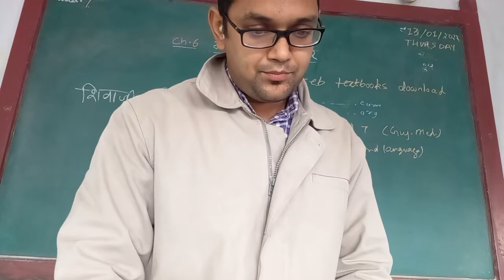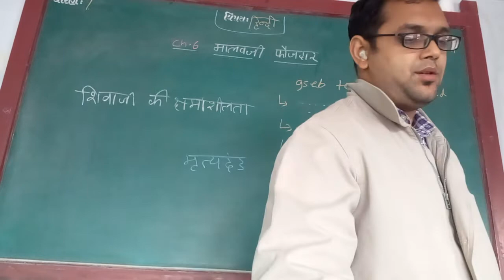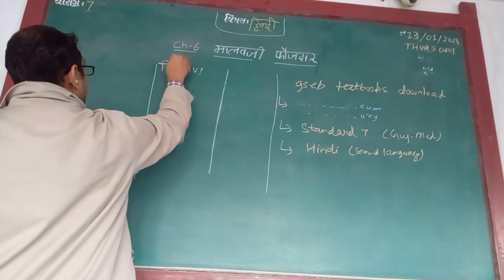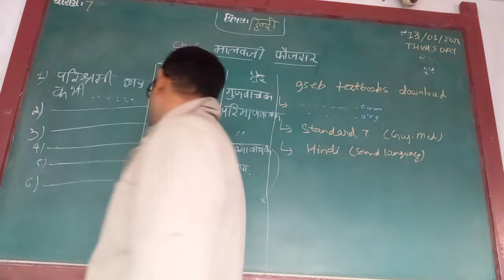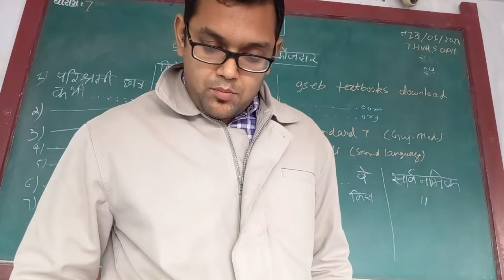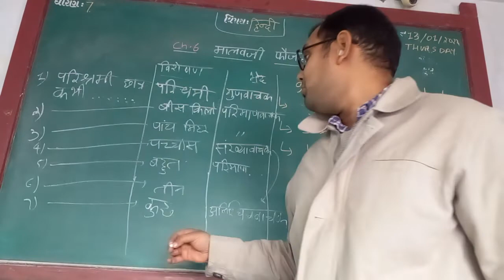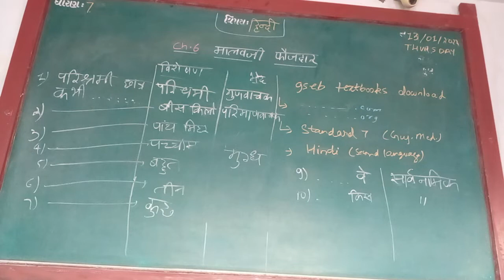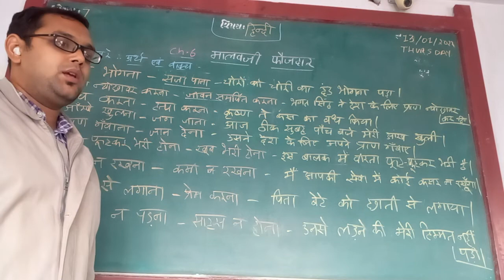ENG MED STD 7 SUB Hindi Ch 6 P 3